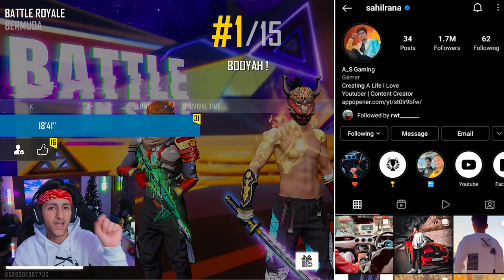Hide & Seek On Clock Tower With Noob Chimkandi 😂 1 Lakh Diamond If You Survive - Garena Free Fire